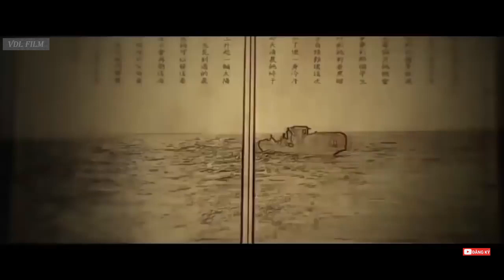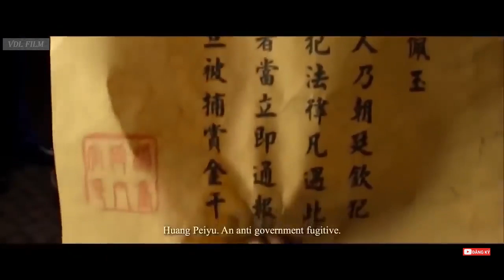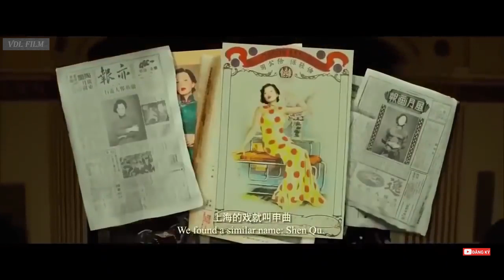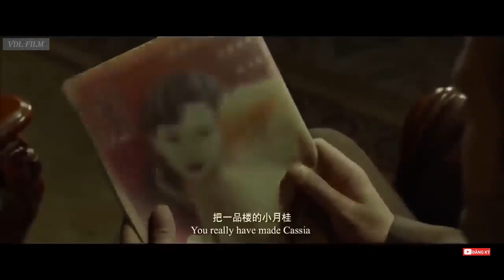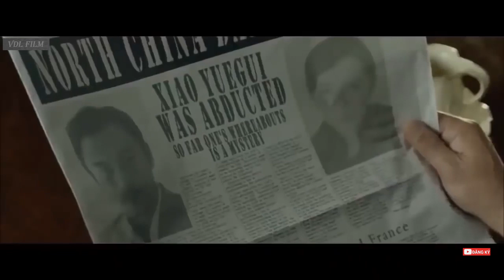PHIM BOM TẤN 2020 TIÊU NGUYỆT QUẾ 16 FULL HD THUYẾT MINH